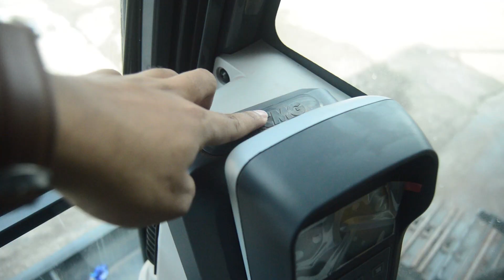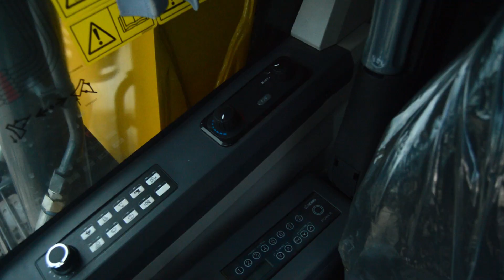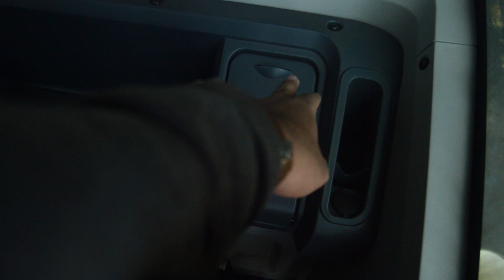KABIN SUPER NYAMAN, DIJAMIN OPERATOR BETAH GUYS!!!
Apabila ada usulan alat berat dan truck untuk di video kan bisa tulis di kolom comment ya